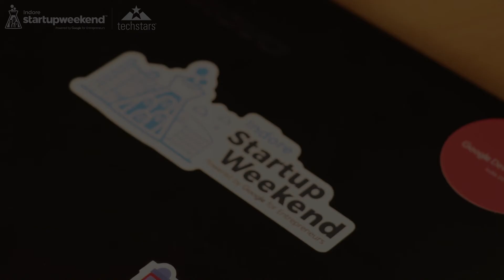Startup Weekend Indore | What is it all about?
to know more about Techstars Startup Weekend.